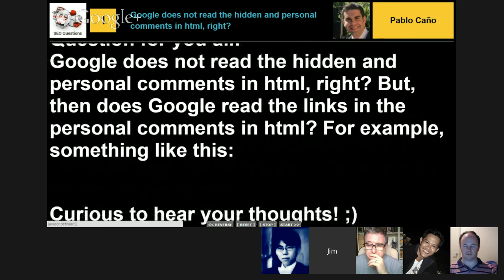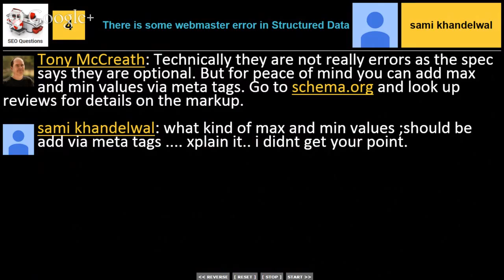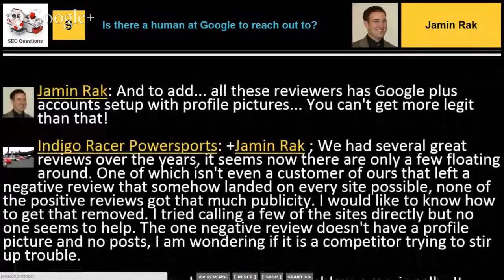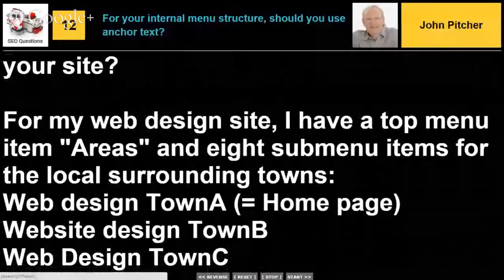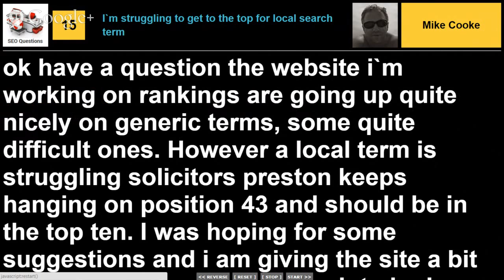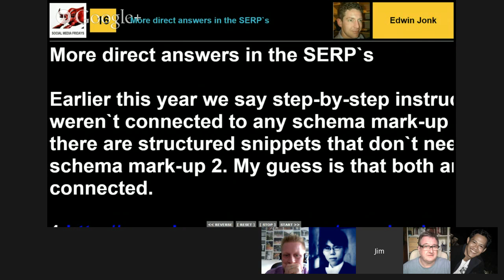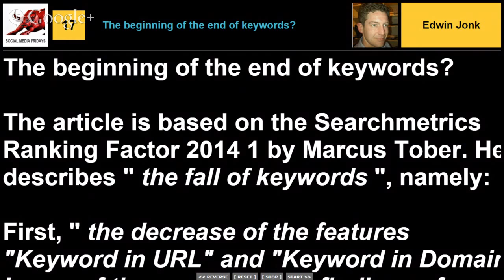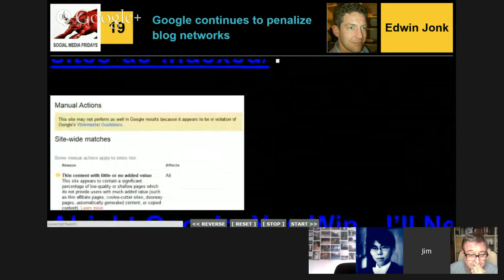Dumb SEO Questions 104.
00:01:46 = Google does not read the hidden and personal comments in html, right?
00:06:24 = How important is the alt text for my product images?
00:11:28 = What is the best way to get these site links without it being spammy?
00:14:42 = There is some webmaster error in Structured Data
00:18:20 = What should I do to get site search box?
00:20:42 = Crawl Errors
00:22:52 = Is it important to have particular elements on web page to add Schema for it?
00:25:56 = Using JS to manipulate outbound links; Is it SEO safe?
00:29:20 = Is there a human at Google to reach out to?
00:34:59 = GTM and eCommerce Tracking Code
00:37:35 = I’m looking for ideas to get traffic back to our web site
00:46:39 = For your internal menu structure, should you use anchor text?
00:49:32 = I thought there is a relation between Google Webmaster Tools and the site: operator
00:53:34 = I`m on top, what to do next?
00:57:07 = I`m struggling to get to the top for local search term
Weekly SEO News Roundup

01:06:31 = More direct answers in the SERP`s
01:13:55 = The beginning of the end of keywords?
01:33:57 = Knowledge Vault and incorrect data
01:37:46 = Google continues to penalize blog networks